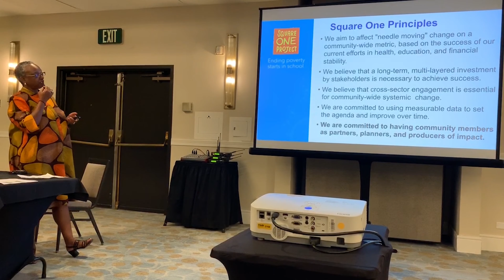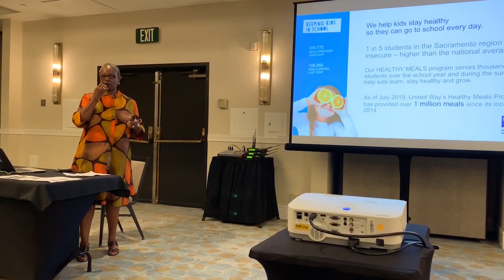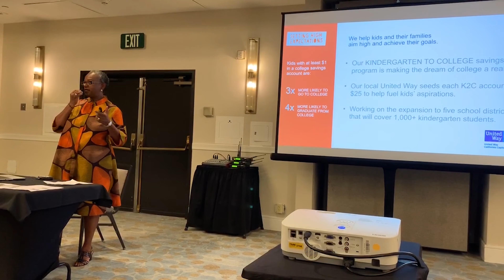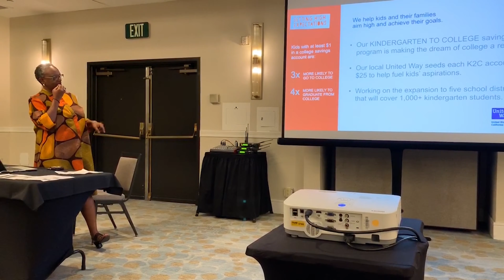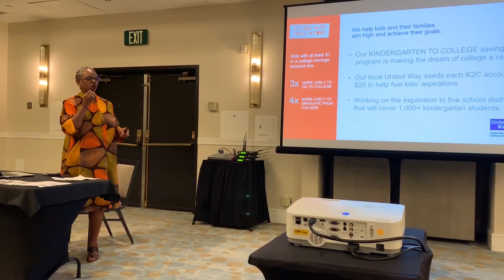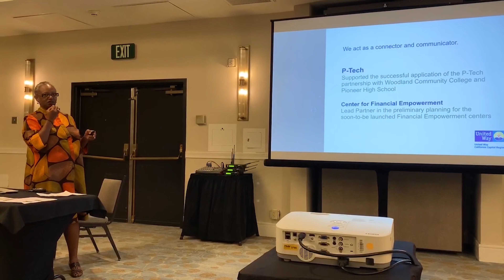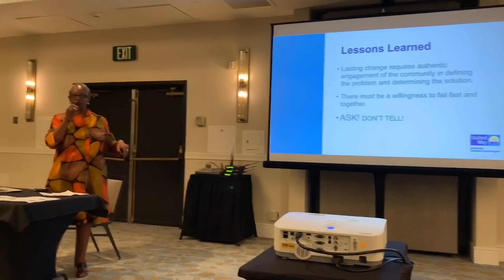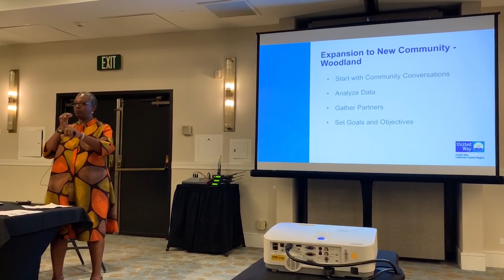The Square One Story: Three Years Later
United Way California Capital Region's president and CEO, Stephanie Bray, takes a deep dive into the history of the Square One Project and what that philosophy has become.